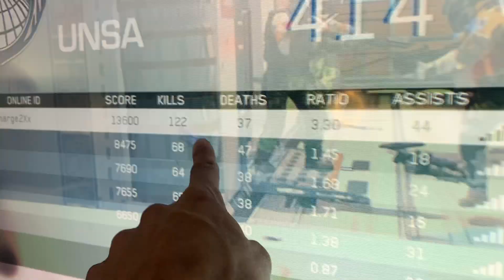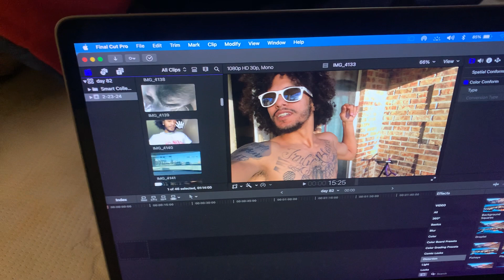The Grind Don’t Stop For Nothing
THE FULL VIDEO YOU DON'T WANT TO MISS A THING BUT I LOVE YOU GUYS SO MUCH 🤘🏽LETSSSS GO!!!
🚨ALSO IM DOING A $100 GIVEAWAY whenever I hit 1,000 subs!!🚨
ROAD TO  10 MILLION
GOD IS SO AMAZING !